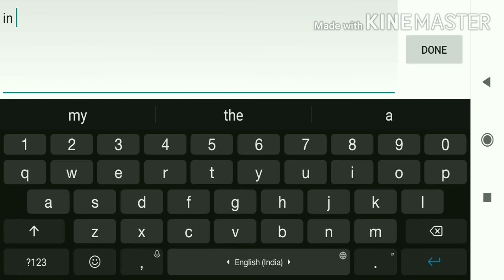My first video in mini block craft